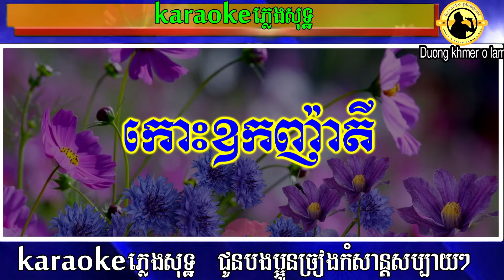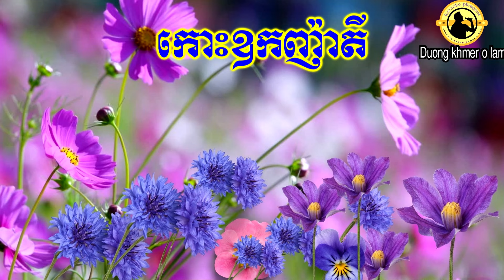កោះឧកញ៉ាតី ភ្លេងសុទ្ធ/ណូយ វ៉ាន់ណេត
កោះឧកញ៉ាតី មុនថ្ងៃហៀបលិច
រលកព្រិចៗ រំលេចទេសភាព
ចន្ទចង់ប្តូរវេន ថ្ងៃសែនទន់ទាប
ចុងកោះស្រស់ប្រៀបដូចសួនបុប្ផា
កោះសែនមនោរម្យ ដែលខ្ញុំអាល័យ
កោះឧកញ៉ាតី និស្ស័យស្នេហា
កោះអើយអើយកោះអ្នកស្រស់ម្ល៉េះណា
តើម្ចាស់ចម្ការស្រស់យ៉ាងណាទៅ
បងអ្នកទេសចរជិះទូកដឆ្លង
មិននឹកស្មានផងថាបងជួបពៅ
កោះឧកញ៉ាតីមុនថ្ងៃលិចទៅ
បន្សល់ទុកនូវអនុស្សាវរីយ៍
មកដល់ភ្នំពេញទន្ទេញនឹកកោះ
បងនឹកសម្ផស្សសម្រស់ឆវី
ជួបគ្នាដំបូងបេះដូងទាំងពីរ
មិនបានដល់ទីបំផុតនៃស្នេហ៍
សូមស្វាគមន៍មកកាន់ឆានែល Karaoke Khmer Pleng Sot!
នៅទីនេះអ្នកអាចស្វែងរកនិងច្រៀងបទចម្រៀងខ្មែរដែលពេញនិយមបំផុត។
🎤 បទចម្រៀងខ្មែរភ្លេងសុទ្ធ Karaoke 🎤
ចូលរួមច្រៀងជាមួយឆានែល Karaoke Khmer Pleng Sot របស់យើង។
ឆានែលនេះផ្ដល់ជូននូវបទចម្រៀងខ្មែរភ្លេងសុទ្ធដ៏ល្បីល្បាញ និងមានច្រៀងជាខារ៉ាអូខេ។
🎶 សូមរីករាយជាមួយ Karaoke Khmer Pleng Sot 🎶
បទចម្រៀងភ្លេងសុទ្ធសុទ្ធថ្មីៗ និងល្បីៗគ្រប់គ្រាន់សម្រាប់អ្នក!
channelនេះបង្កើតឡើងធ្វើជា karaoke ភ្លេងសុទ្ធដែលលេងជាអ័កកាដង់យកតាមលំនាំបទដើមសម្រាប់បងប្អូនច្រៀងលេងកំសាន្ត
ដោយលេងជាអ័គការដង់មានការដង់ភ្លេងពិរោះច្បាស់ល្អ មានអក្សររត់តាមភ្លេង ងាយស្រួលក្នុងការច្រៀងតាមការដង់ភ្លេង,អមដោយរូបភាពទេសភាពស្រុកស្រែស្អាតស្រស់បំព្រង។
សូមមិត្តៗចូលរួមទស្សនានិងច្រៀងលេងកំសាន្តទាំងអស់គ្នានូវចម្រៀងមរតកដើមភ្លេងសុទ្ធខារ៉ាអូខេឆ្លងឆ្លើយរបស់ខ្មែរយើង បើមិត្តៗចង់ច្រៀងខារ៉ាអូខេលេងឆ្លើយឆ្លងសប្បាយៗសូមមិត្តៗចុច
 Channel duong khmer o lam
មិត្តៗជួយចុច Sabscrib ម្នាក់មួយផង ដើម្បីផ្តល់កំលាំងចិត្តដល់ខ្ញុំ ធ្វើនូវបទចម្រៀងភ្លេងសុទ្ធឆ្លើយឆ្លងជូនមិត្តៗច្រៀងលេងកំសាន្តបន្តទៀតណាបាទ សូមអរគុណ🙏🙏
In this video, we bring you some of the most unforgettable karaoke moments that will leave you mesmerized.
Our karaoke experts have carefully picked the best performances
 filled with soulful and powerful vocals, smooth rhythms, and captivating melodies. From old classics to
modern hits, this karaoke playlist has something for everyone. Sing your heart out with friends and family,
or simply relax and enjoy